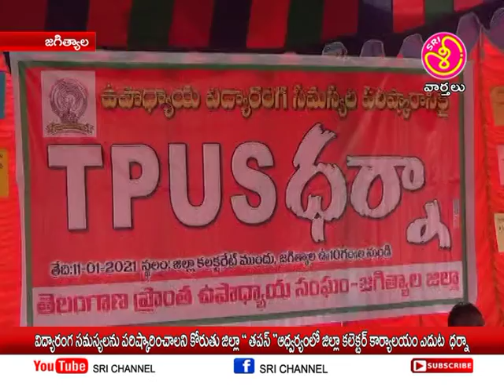శ్రీ ఛానల్ న్యూస్ || Sri Channel News || Today News